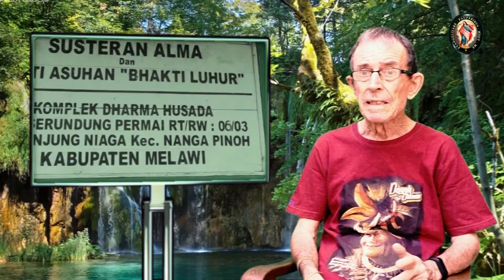Kehadiran Suster ALMA, di Nanga Pinoh, Kalbar, dan Mandam, Kalsel.